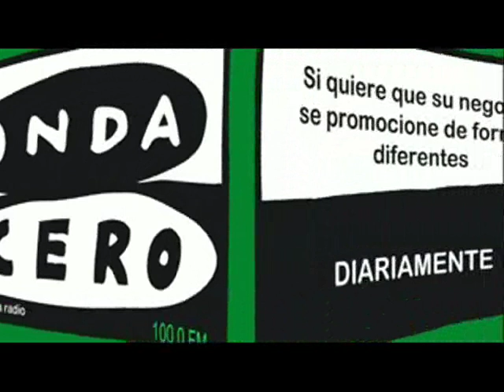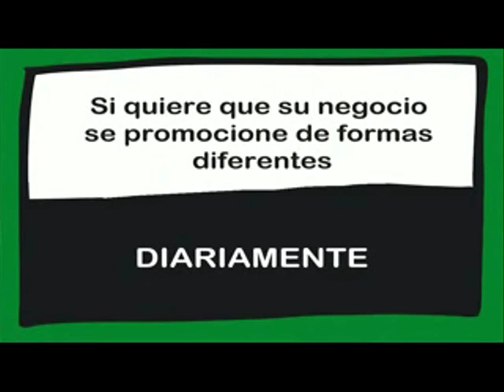CONEXIÓN CON RESIDENCIA DE LA TERCERA EDAD MIRASIERRA. Emitido el 04/03/2019.